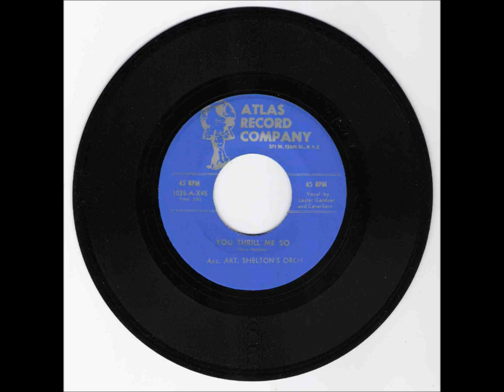Caverliers Quartet - You Thrill Me So / Dynaflow - ATLAS 1031 - 1953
AKA FI-TONES - DOOWOP - VOCAL GROUP HARMONY